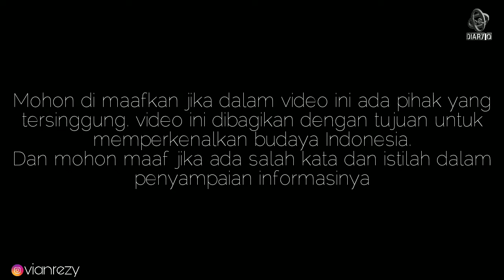Acara ritual Labuhan Gunung Kumbang | sampai Kerasukan Leluhurnya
Acara Ritual gunung kumbang letaknya di daerah Malang Selatan. Desa Kedung Salam. Acara ini adalah acara yang ke 110. Yang mulai persiapan acaranya dari tanggal 11 November 2019 sampai dengan selesai acara pada tanggal 12 November 2019. Acara labuhan gunung kumbang malang ini diselenggarakan setiap tanggal 12 sampai 13 rabiul Awal. Yang kebetulan bertepatan hari perayaan kelahiran nabi Muhammad SAW. Karena dulunya, leluhur dari desa Kedung Salam yang bernama Mbah Atun atau putri nawangsari, mendapatkan nasihat dari kanjeng ratu mas untuk mengadakan syukuran atas penyebab wabah yang menimpa desa Kedung Salam atau ngliyep. Penduduk setempat menyebutnya dengan nama pagebluk. Yaitu wabah dimana setiap ada orang yang sakit, pasti tidak lama kemudian akan meninggal dunia. Mbah Atun sendiri mendapatkan nasihat itu pada tahun 1913.
Simak video pertama dan keduanya supaya lebih jelasnya